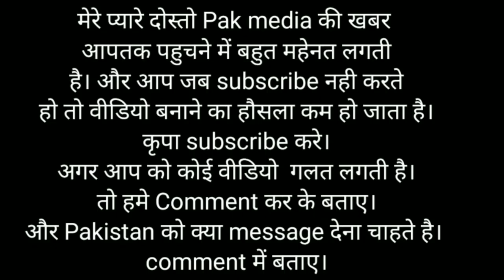Pak media on Indian lal topi panicked pak media, Pakistan media on india latest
BAHIDOO NEWS

Pak media on Indian lal topi panicked pak media, Pakistan media latest,Pak media on india today.